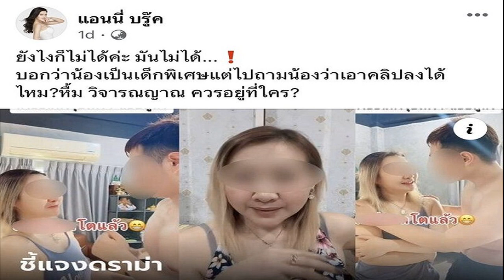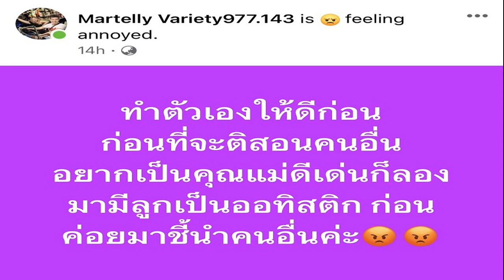ทัวร์ลงไม่ว่า แอนนี่ รับไม่ได้นี่ก็มีลูกชายเลิกจุ๊บปากตั้งแต่6 7ขวบ แม่มาร์แตลเลิกเถอะ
พักสอนก่อนมันไม่ได้ทำให้ลูกคุณดีขึ้น และไม่ได้สอนให้ลูกคนอื่นดีขึ้นเลย ทัวร์จะมาลงไม่ว่า แอนนี่ รับไม่ได้จริงๆ นี่ก็มีลูกชาย เลิกจุ๊บปากตั้งแต่ 6-7 ขวบ เลิกแก้ตัวเห็นมาเป็นปีแล้ว

จากกรณี แอนนี่ บรู๊ค คุณแม่เลี้ยงเดี่ยวที่ออกมาแสดงความเห็นเดือด กรณีคุณแม่น้องมาร์แตล หรือ ม๊าหมวยมาร์แตล ซึ่งเป็นคุณแม่เลี้ยงเดี่ยว ดูแลมาร์แตล วัย 25 ปี ลูกชายเป็นออทิสติก และมีชื่อเสียงมาจากการที่แม่ชอบถ่ายคลิปวิดีโอลงติ๊กต็อก โดย แอนนี่ โพสต์ปรามว่าไม่ควรทำ เลิกทำได้แล้วนั้น (อ่านข่าว : แม่น้องมาร์แตล แจงคลิปดราม่า รับไม่เหมาะที่เอามาลง แต่มุมมองของแม่ลูกแค่อ้อน )

โดยคุณแม่เลี้ยงเดี่ยว แอนนี่ ยังได้โพสต์คลิปลงติ๊กต็อกฝากเตือนไปถึงแม่น้องมาร์แตลด้วยว่า เขาจะมั่นใจตัวเองมาก ทุกครั้งที่เขาเอาปฏิกิริยารุนแรงของลูกตีอกชกตัวจะจัดการยังไง ถ้าแค่คลิปสองคลิป แอนว่ายังโอเค แต่นี่มันเป็นปีๆแล้ว พยายามสร้างแฟนคลับหรืออะไรให้มาเอ็นดูน้อง (อ่านข่าว : ‘แอนนี่ บรู๊ค’ โพสต์วิจารณ์เดือด ! กรณีดราม่า ‘แม่น้องมาร์แตล’)

แอนว่าลองมองมุมมองใหม่ เลิกลงในสิ่งที่ลูกเป็นได้แล้ว ลูกแอบดูทีวีจะกรี๊ดโวยวายก็จะถ่ายหน้าลูกตลอดเวลา ถ้าเขาเป็นเด็กปกติเขาจะบอกแม่เลิกถ่ายได้แล้ว นี่ขนาดเราขอถ่ายลูกเราต้องขออนุญาตลูกเราลงทุกครั้ง เพราะลูกเราโตแล้ว

นี่น้องเป็นเด็กพิเศษยิ่งต้องให้ความสำคัญมากขึ้น ไม่ใช่ไปถ่ายเขาเอาแล้วลงเหมือนจะสอนแม่คนอื่น แต่มองมาเป็นปีไม่สามารถจัดการกับสิ่งเหล่านี้ได้ เราไม่เรียกว่าสอน ส่วนปัญหาเรื่องแอบดูทีวีก็แก้โดยไม่มีทีวีอยู่ตรงนั้นเลย เรากำจัดปัญหาที่ต้นตอ ไม่ใช่พอน้องเป็นแล้วถ่ายคลิปบอกว่านี่คือเด็กไม่ดีเห็นไหม มันเป็นการประจานลูกตัวเอง

ล่าสุดที่เป็นประเด็น นี่ก็มีลูกผู้ชาย เลิกจุ๊บเลิกจูบปากลูก ตั้งแต่ลูก 6-7 ขวบ แล้วนะ เพราะมันไม่สมควร แล้วการไม่เสื้อ ล่อแหลม มันทำไม่ได้ พอเห็นลูกมีอารมณ์ทางเพศขึ้นมา คุณหัวเราะ แอนรับไม่ได้จริงๆ
อย่าแก้ตัว เลิกแก้ตัว เห็นมาหลายคลิปแล้วคุณมั่นใจมากเหลือเกิน ทัวร์จะมาลงที่แอนก็ได้ แอนไม่ว่า เพราะแอนก็มีลูกชาย ที่เห็นหลายครั้งไม่ว่าเด็กผู้หญิงหรือผู้ชาย ยิ่งถ้าเป็นเด็กพิเศษ คุณยิ่งไม่ต้องเอาเขามาลง
แอนนี่ ยังฝากอีกว่า คุณบอกเอามาลงเพื่อเป็นอุทาหรณ์สอนคน พักสอนก่อนเพราะสิ่งที่สอนมันไม่ได้ทำให้ลูกคุณดีขึ้น และมันไม่ได้สอนให้ลูกของคนอื่นดีขึ้นเลย เพราะมันไม่ใช่จิตวิทยาแม้แต่ข้อเดียวสิ่งที่คุณสอนลูกคุณ ไปมั่นใจตรงไหนว่าเป็นจิตวิทยา เอามาจากหมอคนไหน หนังสือเล่มไหนช่วยบอกหน่อย